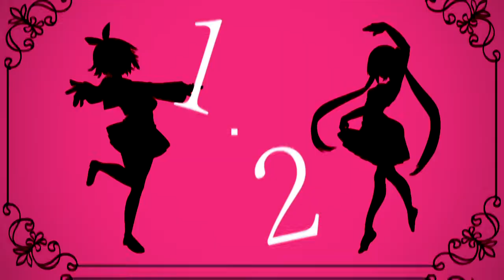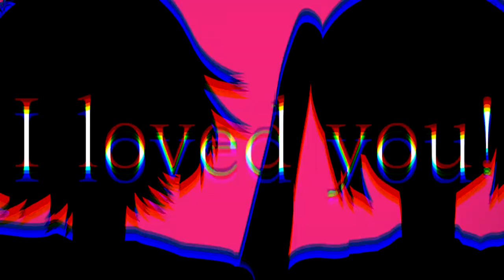Nihilistic Rock feat Hatsune Miku & Kagamine Rin Hirose Aru türkçe çeviri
Beğenip destek olursanız sevinnirim